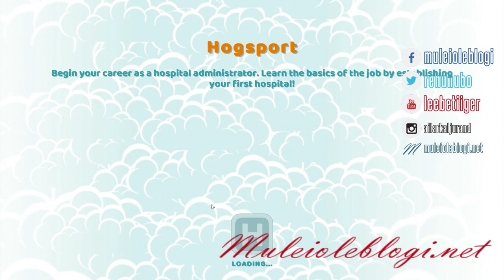"Two Point Hospital" gameplay: episode 7 - many VIP visitors & awards wins